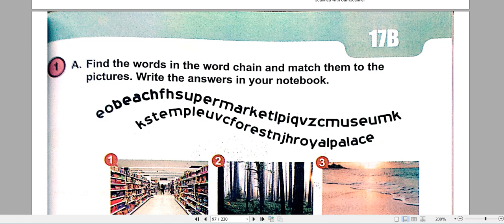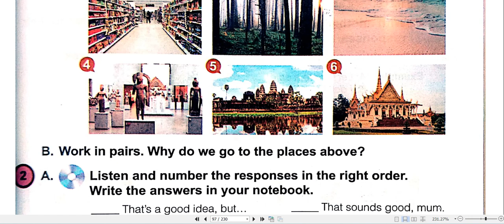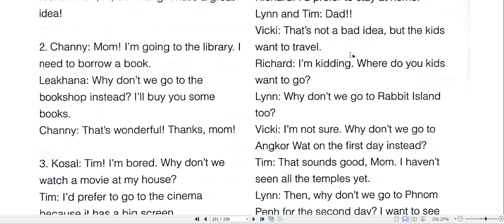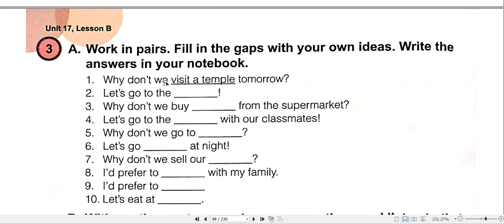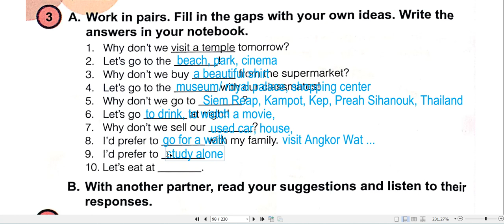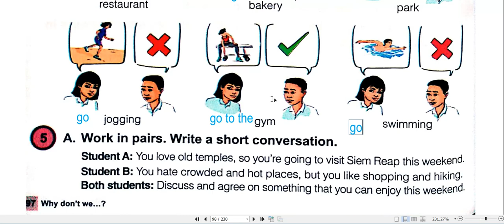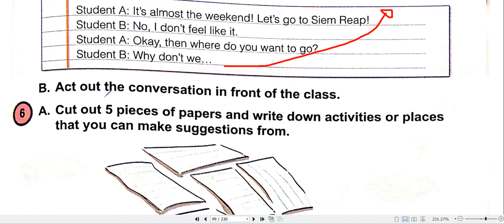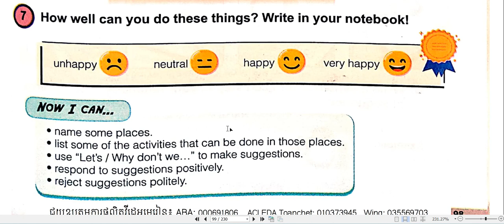Grade 10_Unit 17B_Why don't we...? (I) _ អធិប្បាយជាភាសាខ្មែរ (ពន្យល់វេយ្យាករណ៍បន្ថែម)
Grade 10_Unit 18_Review _ អធិប្បាយជាភាសាខ្មែរ (ពន្យល់វេយ្យាករណ៍បន្ថែម)